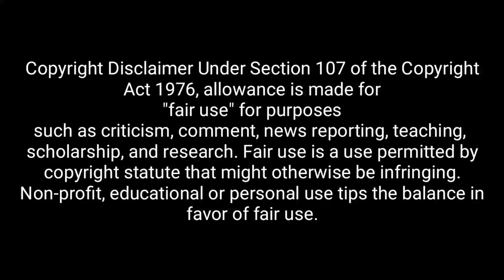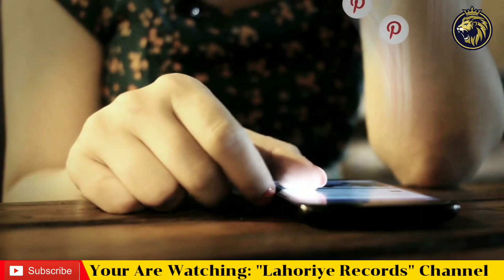ਹਰਮੰਦਿਰ ਸਾਹਿਬ ਸਰੋਵਰ ਚ ਇਸ਼ਨਾਨ ਕਰਦੀ ਕੁੜੀ ਨਾਲ ਵੱਡਾ ਚਮਤਕਾਰ 💥 ਸੰਗਤ, Media, Doctor ਹੈਰਾਨ | Real Miracle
Title: ਹਰਮੰਦਿਰ ਸਾਹਿਬ ਸਰੋਵਰ ਚ ਇਸ਼ਨਾਨ ਕਰਦੀ ਕੁੜੀ ਨਾਲ ਵੱਡਾ ਚਮਤਕਾਰ 💥 ਸੰਗਤ, Media, Doctor ਹੈਰਾਨ | Real Miracle

Research & Editing : Sukh Batth
Sharing by : Jass Batth
Produced by: Lahoriye Records

People Also search for:
• real miracle in Harmandir sahib
• real miracle in golden Temple
• sachi ghatna
• real miracle Punjabi
• Punjabi real miracle
• Punjabi sachi ghatna
• chamtkar in Golden temple
• darbar sahib srovar
• power of Golden temple
• Punjabi viral video
• Punjabi latest news